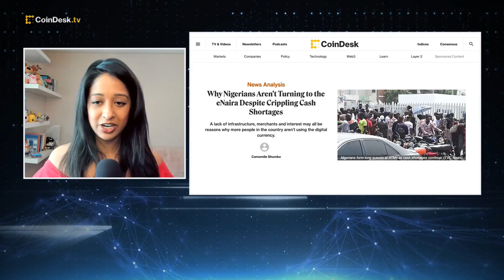Nigeria's Digital Currency eNaira Faces Setback Despite Cash Shortages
Nigeria is struggling with severe cash shortages, with riots erupting across the country just days before a presidential election. Still, people are not turning to the national digital currency, the eNaira, which promised to improve retail payments. "The Hash" panel discusses the case for crypto adoption and CBDCs in Nigeria amid economic uncertainty in the country.